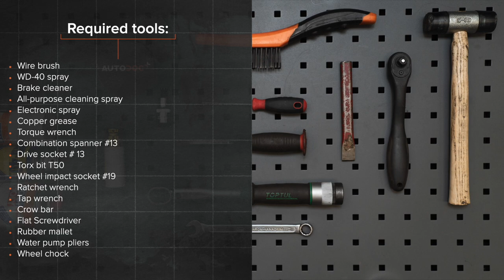Hvordan bytte bak hjullager der på FORD FOCUS MK2 Sedan [AUTODOC-VIDEOLEKSJONER]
Hvordan bytte bak hjullager / hjullagersett på FORD FOCUS 2 (DA) 1.6 Sedan 2005–2012 [AUTODOC-VIDEOLEKSJONER]

Hjullager til kjøretøyet FORD FOCUS C-Max (10.2003–03.2007) / VOLVO C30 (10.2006–12.2012) / VOLVO S40 II (MS) (04.2004–12.2012) / VOLVO V50 (MW) (04.2004–12.2012) / FORD FOCUS Mk2 Cabrio (DB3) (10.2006–09.2010) bør som regel erstattes i én og samme prosedyre. Det er imidlertid noen små forskjeller, på grunn av spesifikke egenskaper ved kjøretøyets design.

Alle video- og PDF-veiledninger om utskifting av deler i FORD FOCUS MK2 : last ned og se på AUTODOC CLUB

0:00 — FORD FOCUS MK2 – hjullager / hjullagersett: trinn-for-trinn veiledning for utskifting
0:29 — Løsne hjulfesteboltene.
2:40 — Ta av hetten på mutteren til hjulnavet.
4:28 — Monter det nye hjulnavet med et lager.
5:11 — Installer en bremsetrommel.
6:40 — Senk bilen og stram hjulboltene, arbeid på kryss.